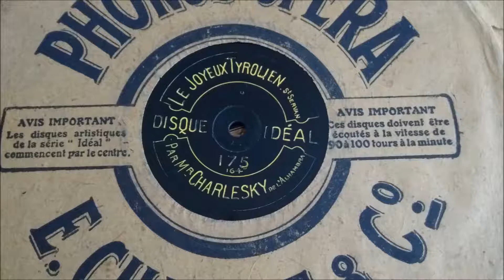Charlesky - Le joyeux Tyrolien -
Le Joyeux Tyrolien de Saint-Servan, chanté par Monsieur Désiré “Charlesky” Perret.
Disque 90 tours Idéal saphir 25cm 175 ou 164.